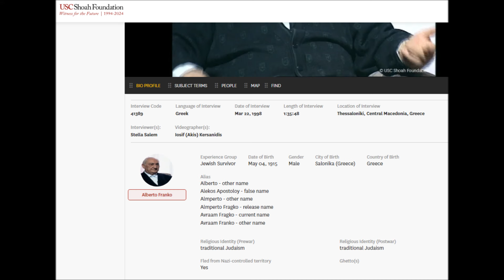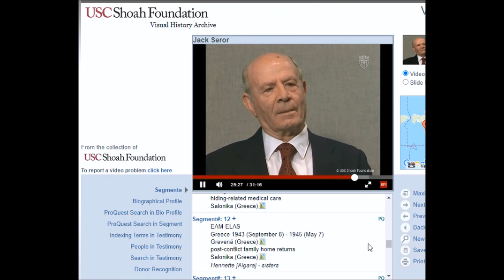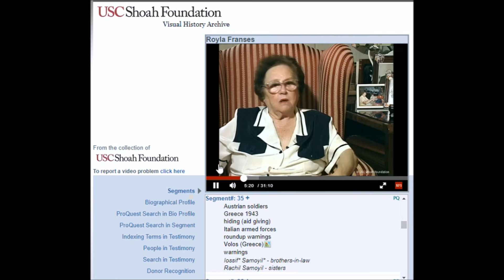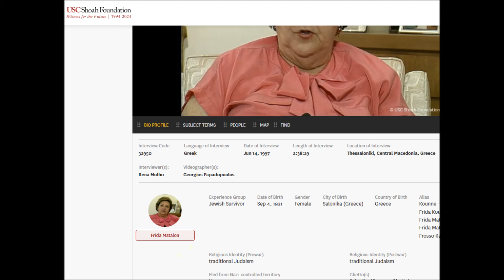Η ιστορικος Ρενα Μολχο: Κανεις δεν ηξερε για το Αουσβιτς